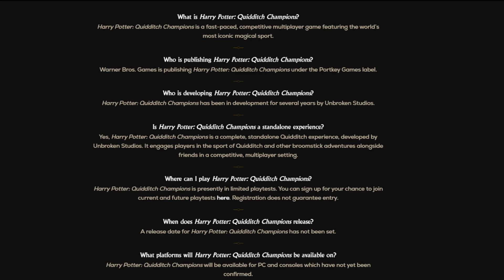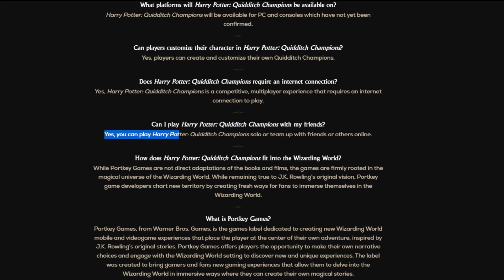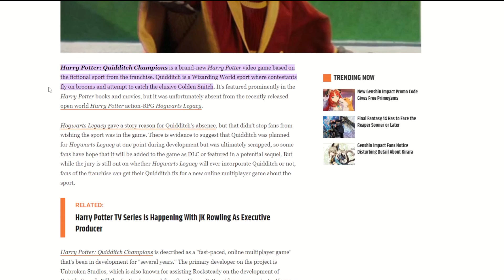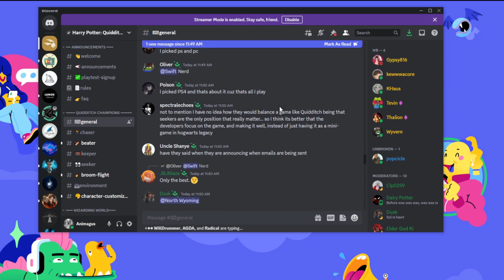THERE'S A NEW QUIDDITCH GAME COMING OUT || Harry Potter: Quidditch Champions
The playtest for a BRAND NEW QUIDDITCH GAME is coming this weekend, April 21-22!!! I'm so stoked!

HANDMADE WIZARDRY